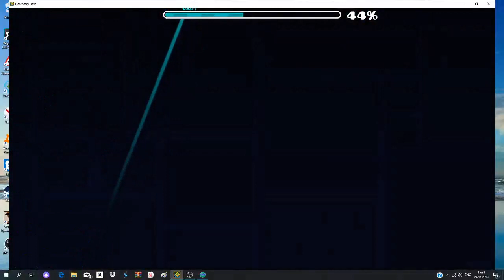GW Antartic by Baskerville 100% || Geometry Dash 2.11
requested by TheGrassGuy. i like this level and i would rate it Medium Demon. i guess it was unrated because of the secret way but i did not find it. also i want to be 1st on youtube to beat days of everything without the secret way. new videos soon